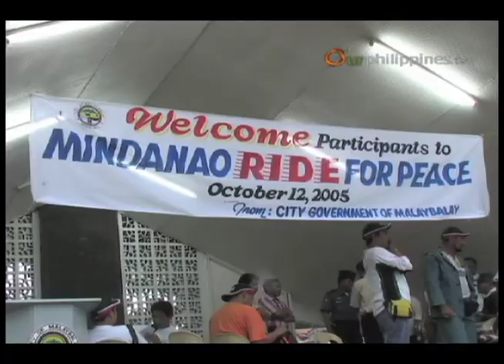Mindanao Ride for Peace [part 1]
As they say, there is a certain Zen in the art of motorcycle riding. In this four-part Ourphilippines.tv special, we get to witness how biking enthusiasts bring the Zen in riding to a worthwhile cause: The Mindanao Ride for Peace. Featuring different biker clubs across the country, this event was supported by Sarangani Gov. Migs Dominguez, a biker himself.